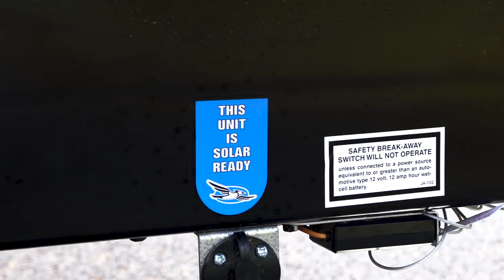2019 Hummingbird Travel Trailer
Hit the road in a flash with the comfy, lightweight 2019 Hummingbird travel trailer, built using Jayco’s legendary construction methods.

See dealer for further information and prices. is the latest available at the time of publication approval. Jayco reserves the right to make changes without notice of obligation. Video may show optional equipment or props used for decoration purposes only. RVs built for sale in Canada may differ to conform to Canadian codes.